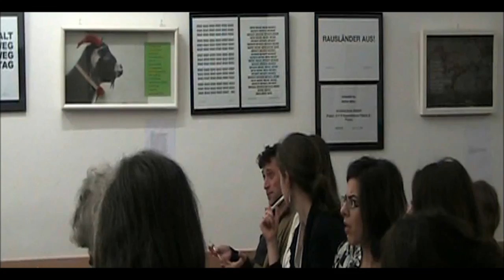Shir Hever "Israel's Weapons Industry"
a lecture by  Shir Hever, Jerusalem/Göttingen  "Israel's Weapons Industry, Arms Trade and Military and Surveillance Co-operation with the European Union"  (in English)

The European Union is Israel's most important trading partner. An increasingly important part of that trade is in goods and services of the defense and homeland security industries. These have become a pillar of Israel's economy, and also play a big role in a number of EU countries. Israel touts its "battle-proven" technologies such as electronics and drones used in surveillance and assassinations, as well as the expertise and equipment it uses to repress popular resistance activities in the Gaza Strip and the West Bank. In Europe, France and the United Kingdom are among the world's premier arms exporters -- including to Israel. Germany and Italy are also significant in this respect, with the former providing submarines (capable of being refitted for nuclear weapons) and the latter military training aircraft.

EU-Israel military co-operation is not confined to trade. The EU subsidizes defense oriented research co-operation with Israel that involves corporations and universities and costs EU taxpayers hundreds of millions of dollars.

Shir Hever is an economic researcher in The Alternative Information Center, a Palestinian-Israeli organization located in Jerusalem and Beit Sahour. He specializes in researching the economic aspects of the Israeli occupation of the Palestinian Territories and is the author of the book, "The Political Economy of Israel's Occupation" (Pluto Press). Shir Hever is frequently interviewed on The Real News Network and is currently working on his doctorate at the Free University Berlin.